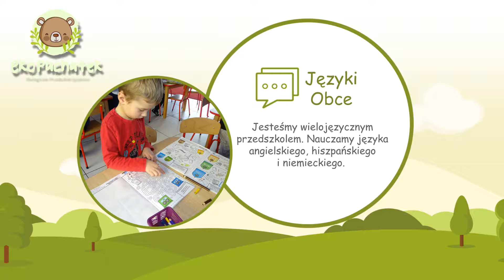Przedszkole ekologiczne przedszkole przedszkole językowe Reda EKOPuchatek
Ekologiczne przedszkole językowe EKoPuchatek, znajduje się Redzie, w powiecie wejherowskim, w województwie pomorskim. Oprócz tego powadzimy trzy filie przedszkola Puchatek w Rumi. Zatrudniamy doświadczaną kadrę nauczycieli. Dbamy o rozwój i bezpieczeństwo dzieci.

Prowadzimy zajęcia w zakresie języka angielskiego, włoskiego oraz hiszpańskiego. Z naszą pomocą dzieci bez trudu będą poznawać nowe języki.
W naszym przedszkolu odbywają się również zajęcia przyrodniczo-ekologiczne. Dodatkowo oferujemy  balet, karate, czy rytmikę. Ponadto proponujemy rozmaite warsztaty artystyczne, w tym plastyczne, taneczne, teatralne, a także techniczne. Uzupełnienie naszej oferty stanowią zajęcia logopedyczne.

Zapewniamy monitorowane sale. Dokładamy wszelkich starań, aby wszystkie posiłki, które podajemy dzieciom były pyszne i zdrowe. Więcej informacji na temat jadłospisu, rozkładu dnia, czy procesu adaptacji w przedszkolu znajdą Państwo na naszej stronie internetowej